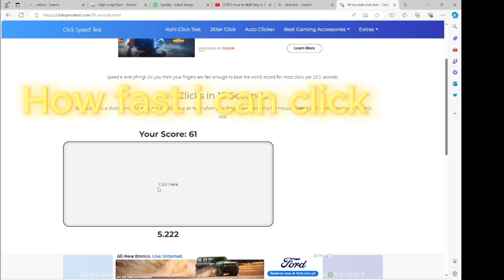how fast i can click!